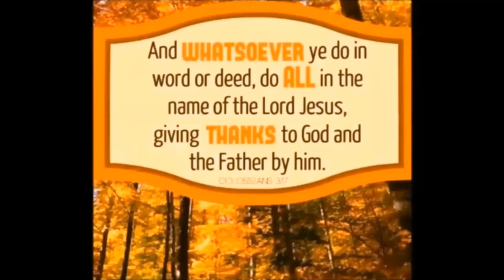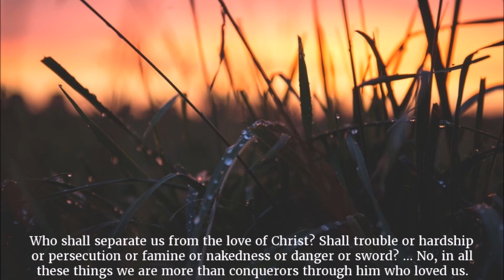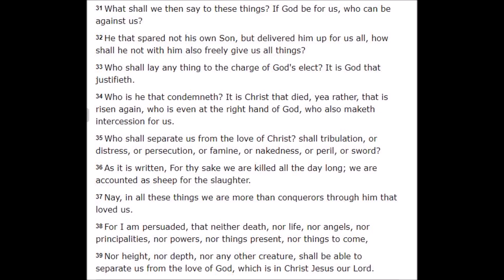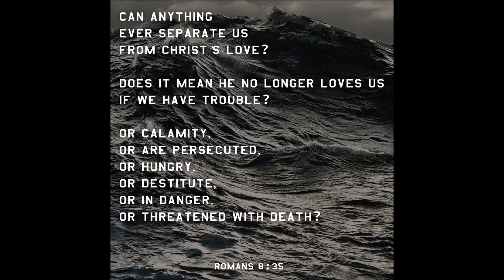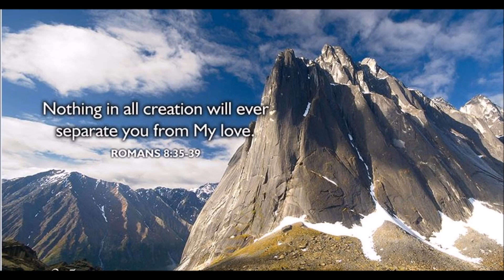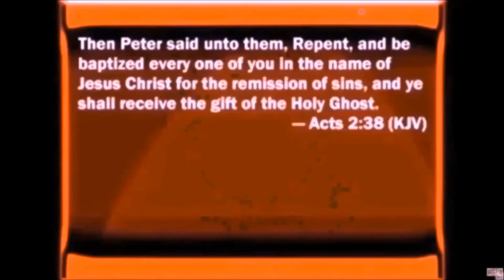A Million Dollar Guarantee by Paul Mooney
Romans 8:35-39 Who shall separate us from the love of Christ? shall tribulation, or distress, or persecution, or famine, or nakedness, or peril, or sword? As it is written, For thy sake we are killed all the day long; we are accounted as sheep for the slaughter. Nay, in all these things we are more than conquerors through him that loved us. For I am persuaded, that neither death, nor life, nor angels, nor principalities, nor powers, nor things present, nor things to come,  Nor height, nor depth, nor any other creature, shall be able to separate us from the love of God, which is in Christ Jesus our Lord.